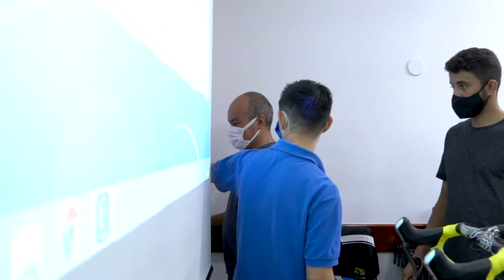Conheça a história do Rummenigge | Mecânico formado | @Escola Park Tool